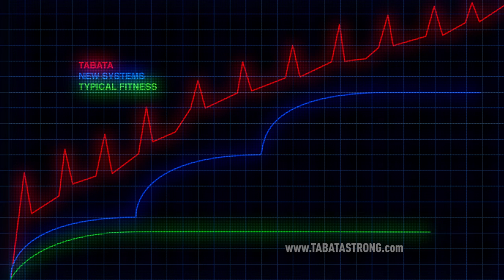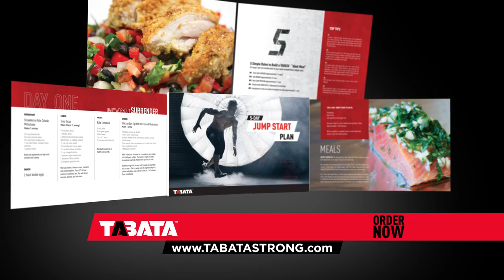Official Tabata™ - Rush to your MAX!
Creating a complete physical transformation to your everyday life.

- Quick 20 minute workouts
- No clunky dumbells or heavy weights
- A proven speed workout like no other
- Nutrition guide that leads you through every step
- 6 bonus gifts valued at over $115
- Guaranteed results (30-day money-back guarantee)